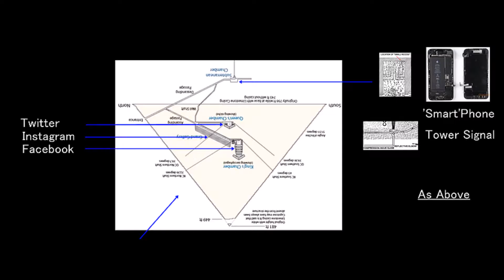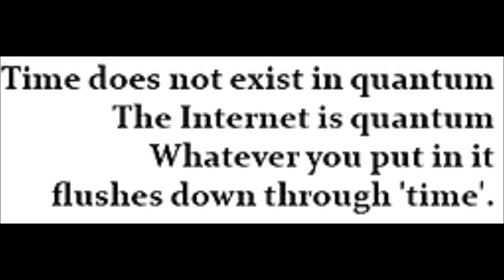XYZ File 13 - Great Pyramid